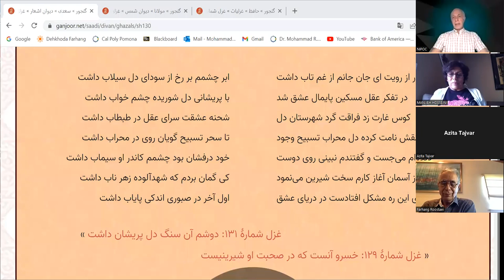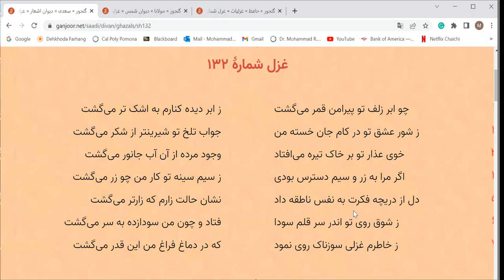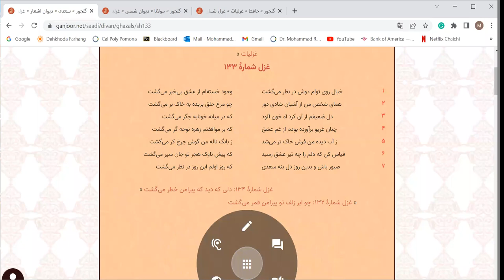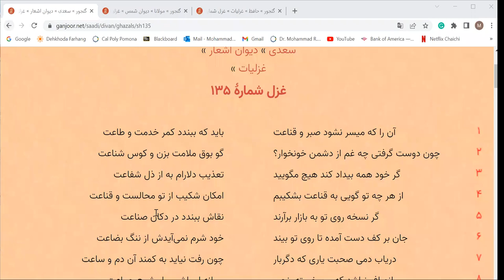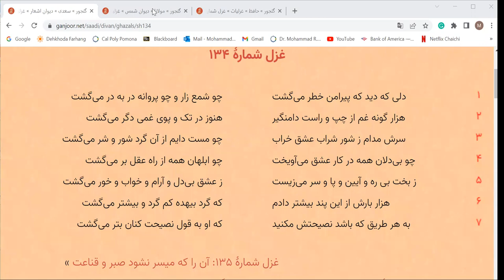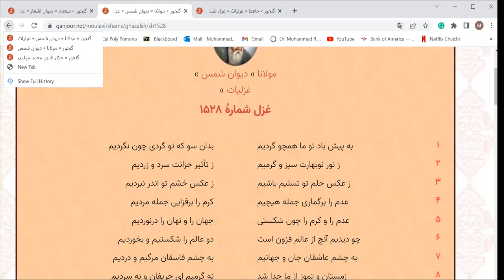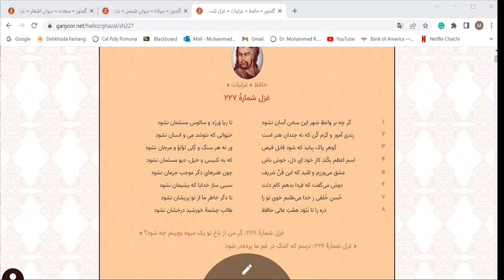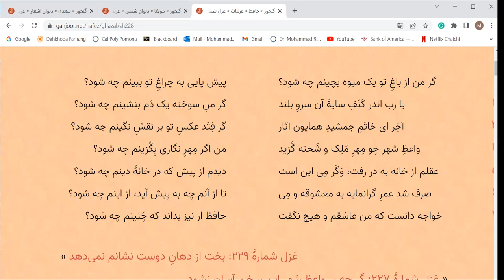Ghazalliaat SAADI(No.130), HAFEZ, BALKHI(Rumi) with Dr. Chaichi